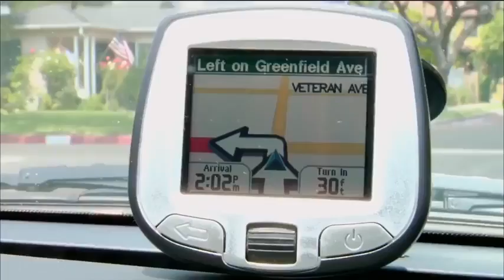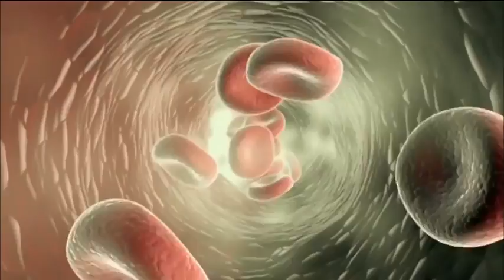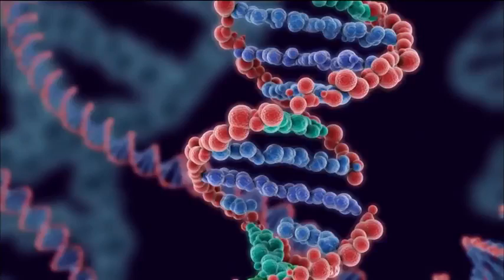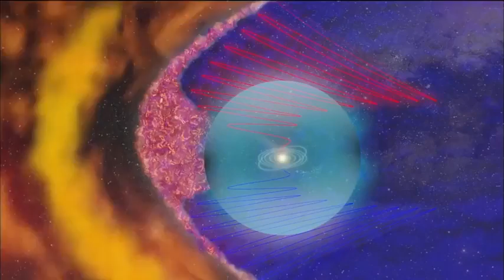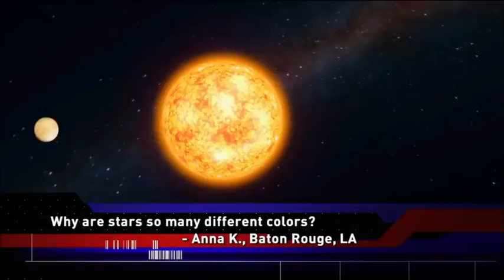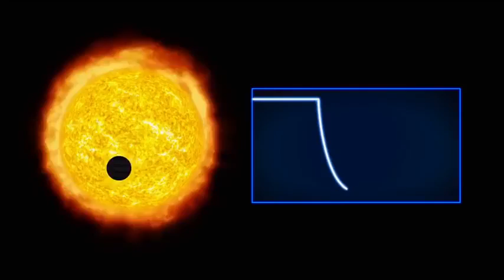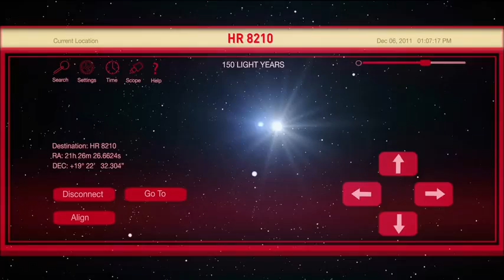National Geographic - Our Place in the Milky Way - Documentary HD 1080p ♥